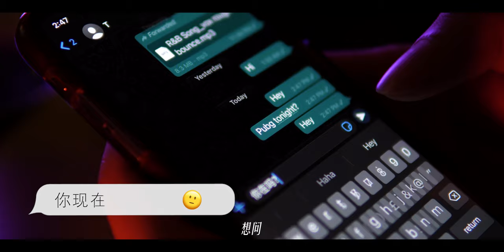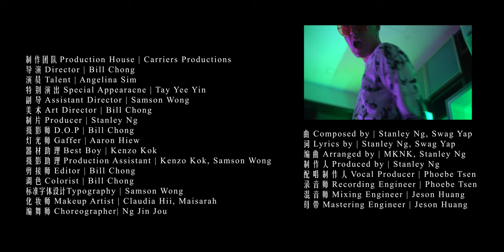Swag Yap x Stanley Ng【高情调】Official Music Video 4K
《高情调》描述了在现在这种快餐式恋爱蓬勃发展的社会，很多人开始不相信爱情，担心自己付出的,收获的,跟想象中的有差距。即使对爱情充满渴望，也又不敢踏出第一步，总是用无谓的借口建立一层又一层的心墙，然后再逼自己慢慢的退出，然后离开。
如果你真正停下来思考，这真的是你内心想要的吗？你确定不会后悔?毕竟在爱的道路上最大的过错就是错过。。。
所以《高情调》这首歌想送给所有正在犹豫正在彷徨到底要不要给对方一次机会的有情人们，希望他们正视自己的内心，卸下心里的防备，好好去拥抱爱。

其实放眼看这个社会越来越多人过得不快乐了，又或者说不是真正的快乐。是因为爱情? 因为工作? 因为生活? 我想可能他们自己也不知道。在家在外两类人，在外当蒙面之王，迎合群众，自我妥协，渐渐丢掉真实的自己，把家当情绪的抒发口，渐行渐远。
希望这首歌能够给这群人一个醍醐灌顶，让他们找回那个曾经的自己。同时，希望大家会喜欢这首曲子！

【高情调】
词曲 : Stanley Ng, Swag Yap
制作人 :  Stanley Ng

在遇见你之前
黑白的人世间
苦尝到了边缘
从没想过有这么一天

你开始出现
寂寞要怎么写
写着写着写了一个爱

Thank you darling
You will be the one

牵着手
一起漫步
走在爱的路上

夜晚高情调的路上  会情不自禁
幻想着未来的日子  都会默默甜在心里
心痛心累没有感觉麻痹的滋味
只想睡醒睁眼在你身边

又到了这一刻 我想要倾诉所有的话
给我一点时间 保证不会让你失望
Baby 想要抵抗你 就像瘟疫那样艰辛
你每次让我担心 但却不让我亲你

想问你现在还好吗 几时要解封我啊
从来都没有一个确定答案
Ei something wrong is going on

忍受不了这里 空气如此密闭
原来是缺少了你 你发香随风飘逸
Oh love 给我一点爱
缺少的总是关怀
This time you want me to
彻底去改变我的性格

■ MUSIC PRODUCTIONS
曲 Composed by | Stanley Ng, Swag Yap
词 Lyrics by | Stanley Ng, Swag Yap
编曲 Arranged by | MKNK, Stanley Ng
制作人Produced by | Stanley Ng
配唱制作人Vocal Producer | Phoebe Tsen
录音师 Recording Engineer | Phoebe Tsen
混音师 Mixing Engineer | Jeson Huang
母带 Mastering Engineer | Jeson Huang

■ VIDEO PRODUCTIONS
制作团队 Production House | Carriers Productions
导演 Director | Bill Chong
副导 Assistant Director | Samson Wong
演员 Talent | Angelina Sim
特别演出 Special Appearance | Tay Yee Yin
美术Art Director | Bill Chong
制片 Producer | Stanley Ng
摄影师 D.O.P | Bill Chong 灯光师
Gaffer | Aaron Hiew
器材助理 Best Boy | Kenzo Kok
摄影助理 Production Assistant | Kenzo Kok, Samson Wong
剪接师 Editor | Bill Chong
调色 Colorist | Bill Chong
标准字体设计 Typography | Samson Wong
化妆师 Makeup Artist | Claudia Hii, Maisarah
发型师 Hairdo | Wilson, Chu Haw @ GLOWCLOUDS
编舞师 Chorographer | Ng Jin Jou

Special Thanks 特别鸣谢 | Gem Bar